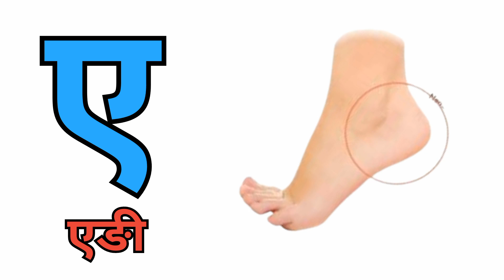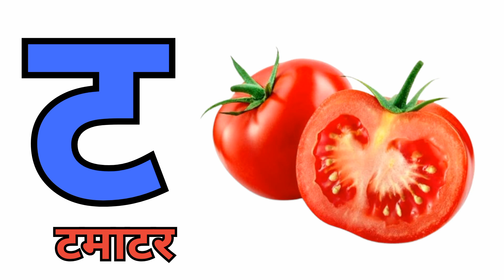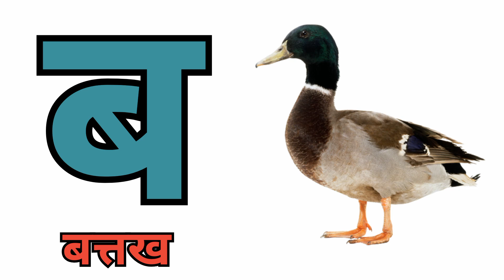अ आ ई ई | अ से अनार | a aa e ee | a se anar | hindi varnmala